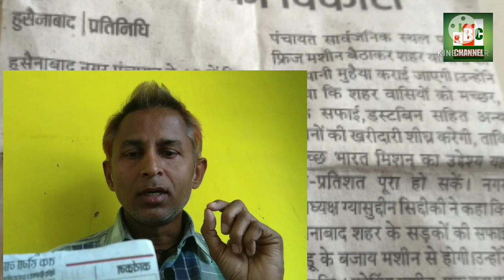हुसैनाबाद में 5 करोड़ नगर पंचायत करेगा खर्च ,मच्छर का होगा सफाया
बड़ी सौगात हुसैनाबाद वासियों के लिए,नगर की सुंदरता और विकास पर होगा ख्रच नगर के मच्छर पर भी हो रही बड़ी राशि खर्च